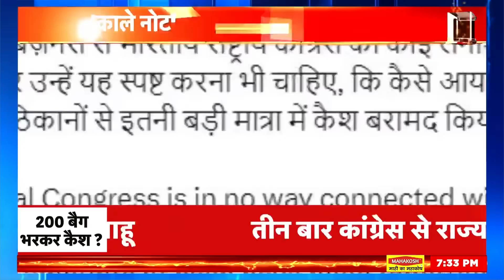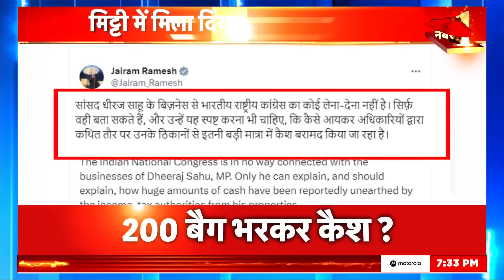Dhiraj Sahu News : कांग्रेस सांसद का 'काला साम्राज्य', 'काले नोट' गिनने में लगे 10 बैंक? IT Raid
Dhiraj Sahu News: Till date, so many notes have never been recovered in the raid of any one organization. Note machines got tired. Income Tax Department employees gasped while counting the notes. The allegations made by Modi on the corruption of Congress are going viral on the mobile phones of every citizen of the country today. It is not easy for the Congress Party to recover from this shock just before 2024.
Dhiraj Sahu News : किसी एक संस्था की छापेमारी में इतने नोट आज तक कभी बरामद नहीं हुए । नोट की मशीनें थक गई । आयकर विभाग के कर्मचारी नोट गिनते गिनते हांफ गए । कांग्रेस के करप्शन पर मोदी ने जो आरोप लगाए हैं वो आज देश के हर नागरिक की मोबाइल पर वायरल हो रहे हैं । 2024 के ठीक पहले लगे इस झटके से कांग्रेस पार्टी का उबर पाना आसान नहीं है ।